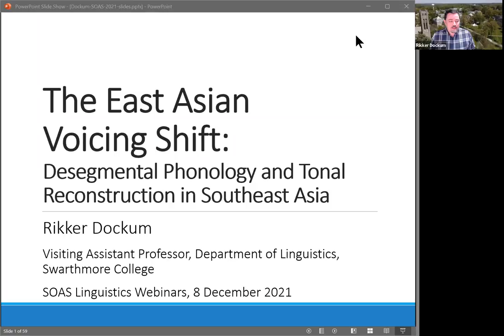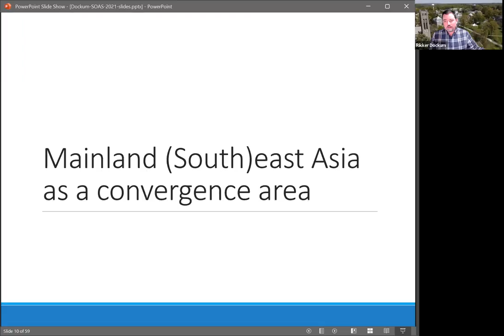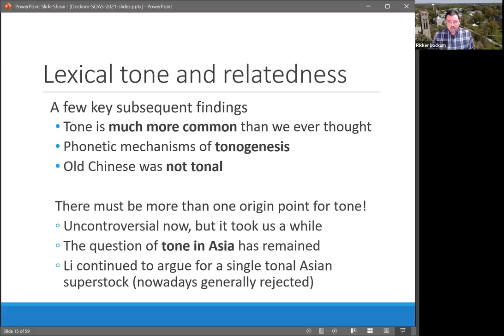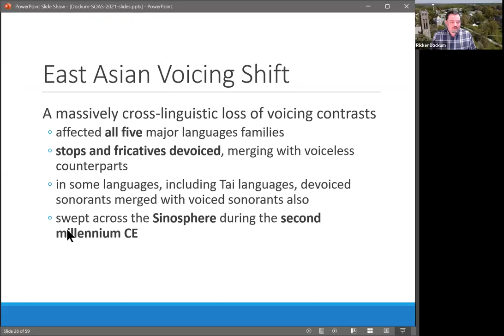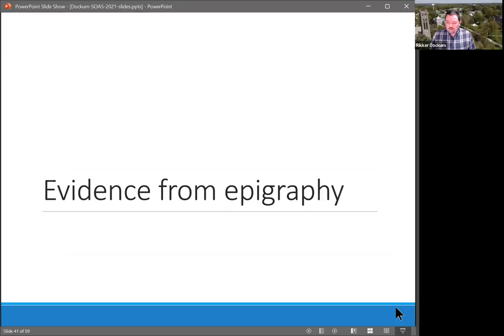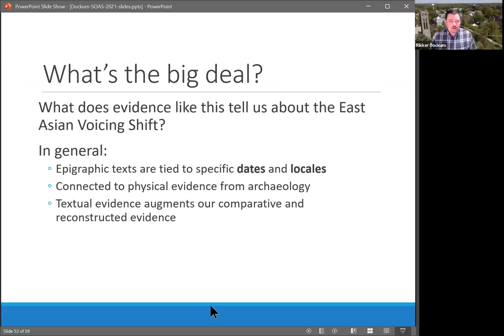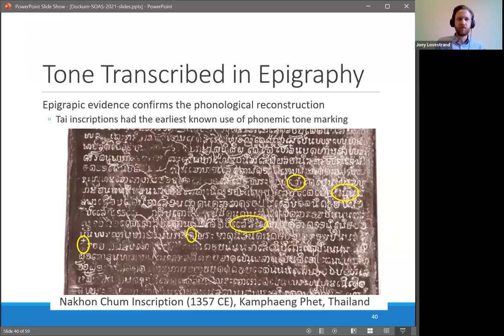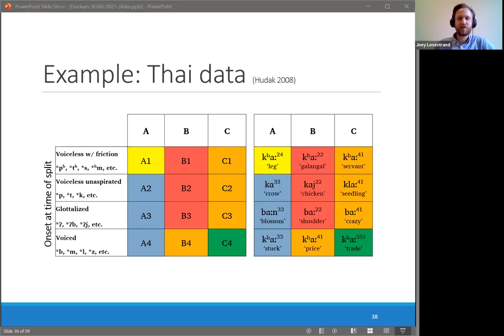The East Asian Voicing Shift (Dockum) | SOAS University of London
The East Asian Voicing Shift, Desegmental Phonology, and Tonal Reconstruction in Southeast Asia

Rikker Dockum (Swarthmore College)

Abstract: Lexically contrastive patterns of pitch and voice quality, commonly called 'tone' and 'register' respectively, are found around the world, including in all five of the major language families of Southeast Asia (Austroasiatic, Austronesian, Hmong-Mien, Kra-Dai, and Sino-Tibetan). Underlying the origins of both tone and register is the East Asian Voicing Shift (EAVS), a wave of massively cross-linguistic sound changes, in which onset voicing contrasts became neutralized across an enormous swath of East and Southeast Asia. The EAVS conditioned new phonemic tones in those languages which were already tonal, and conditioned the emergence of register in atonal languages. In this talk I discuss these as examples of ‘desegmental’ sound change, whereby phonemic contrasts previously borne by segments are transphonologized as suprasegments, and I discuss how this approach expands our ability to reconstruct past stages of lexical tone in Tai languages of the Kra-Dai language family, and beyond.

DOI: 10.5281/zenodo.5768202